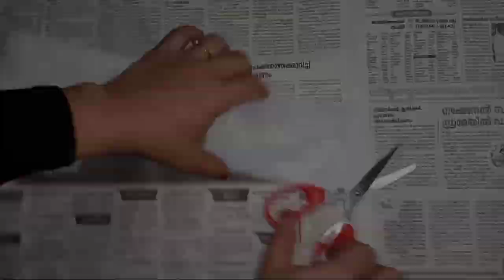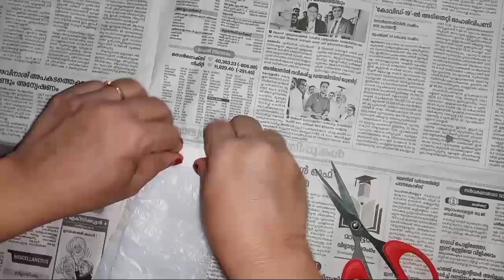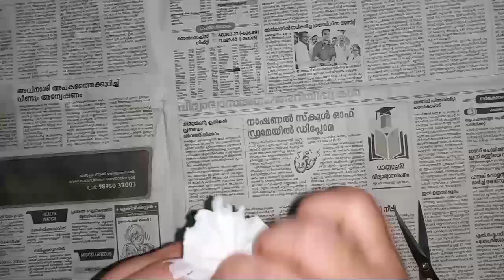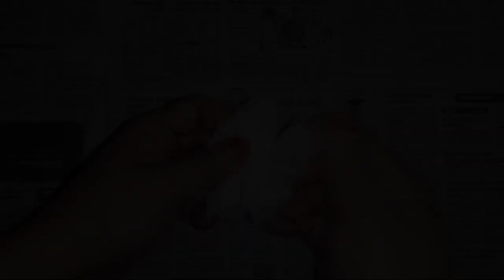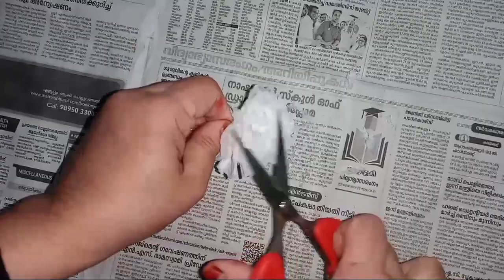Easy_Flower_Making_with_plastic_cover//my Magical arena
Flower making with plastic covers... there by recycling plastic and using it as flowers and decorative s
simple craft...